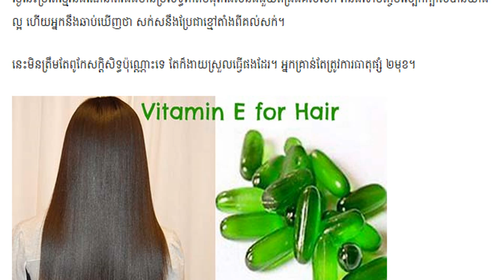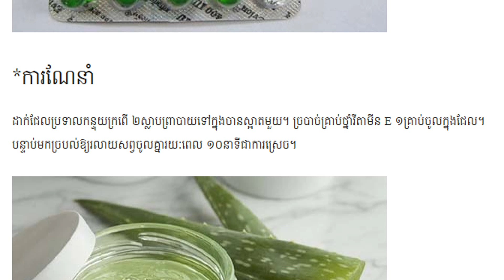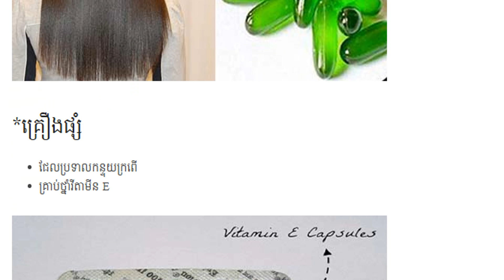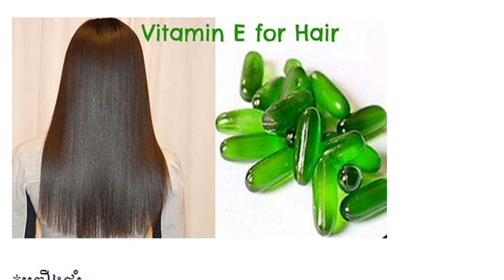អស្ចារ្យមែន! ថ្នាំវីតាមីនតែមួយគ្រាប់អាចធ្វើអោយស្កូវសក់ប្រែជាខ្មៅវិញតាំងពីរគល់សក់ , kayi